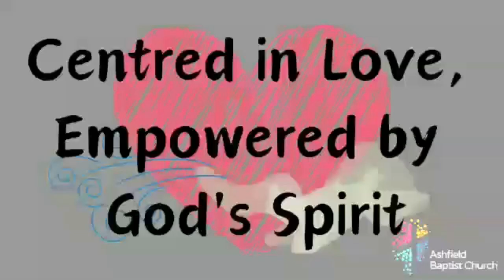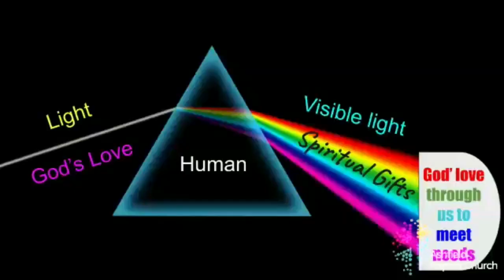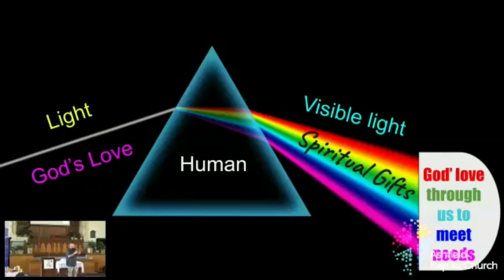Sunday 2nd June 2024 - Centered in Love, Empowered by God's Spirit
Today we kick off our "Spirit with Us" series with a look at spiritual gifts. Pastor Micah shares insights from 1 Corinthians 12-14. Join us for this enlightening message!